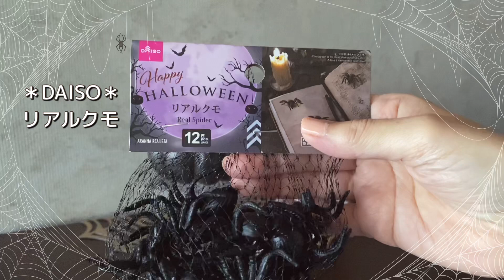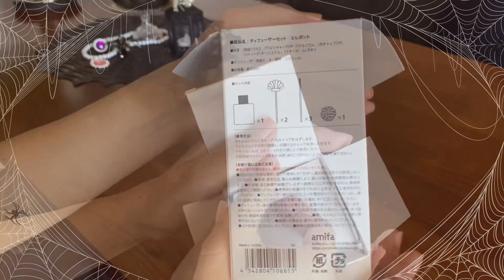簡単！DAISOの大きなかぼちゃをペイントしてアンティーク風に🎃お家ハロウィンを楽しむ👻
DAISOで見つけた大きなかぼちゃをアクリル絵の具でペイントしてアンティーク風に仕上げる作業風景です。
粘土で作ったかぼちゃが入ったアレンジは販売用の撮影も兼ねています。